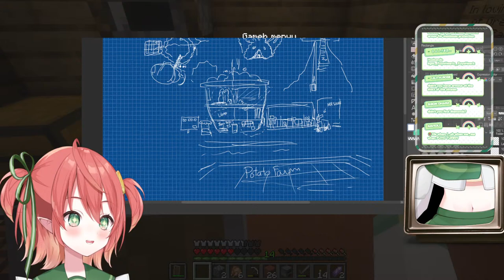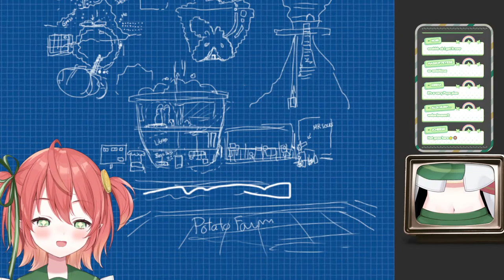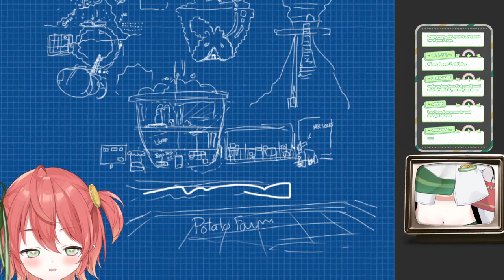Perceive this UNBELIEVABLE Playthrough『 MINECRAFT』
🍀 Read me!!! 🍀

Hoi!
Fufufuhuhu~ 💰💰💰
I'm Fuyo, your friendly neighboorhood wish n' luck granting leprechaun✨
Let's hangout a while and have fun!

i missd my PC

○●○● ꕥ LINKS ꕥ ●○●○

✤GENERAL
✤LIVE
✤CLIPS
✤ART
✤MEMES

○●○● ꕥ CHAT RULES ꕥ ●○●○

✤No politics or controversial topics.
✤No spamming or trolling.
✤No doxing or sharing personal information.
✤Teasing is encouraged, but bullying and harrassment will not be tolerated.
✤If anything or anyone annoys you in chat, ignore or report to mods and move on.
✤No talking or bringing up other streamers unless Fuyo brings them up.
✤Stay on topic, no side banter please!
✤No spoilerinos or backsitterinos unless Fuyo asks, capiche?
✤These rules apply to all languages. Try to keep chat in english, though!

○●○● ꕥ FWAH?! ꕥ ●○●○

○●○● ꕥ IDOL CORP. ꕥ ●○●○

Catch ya soon! ♣